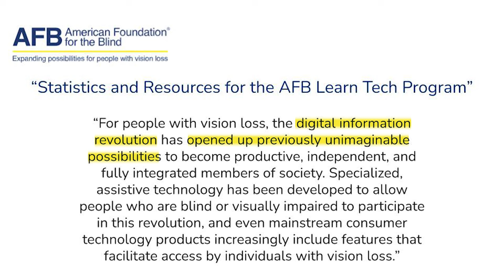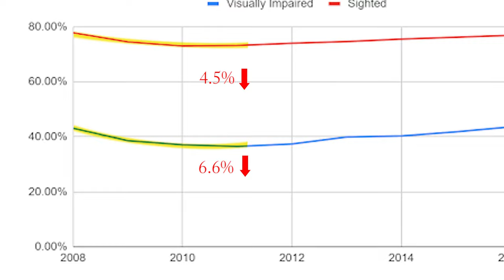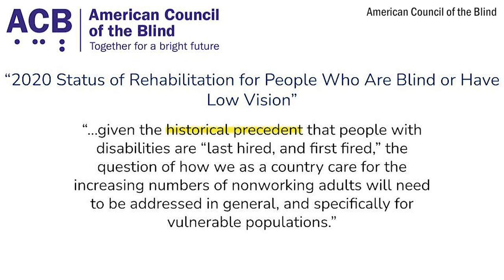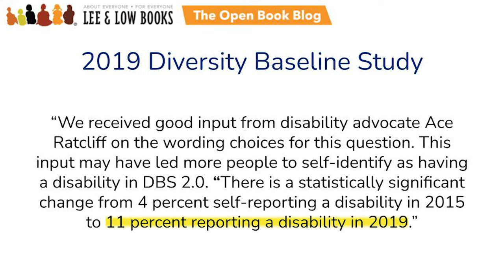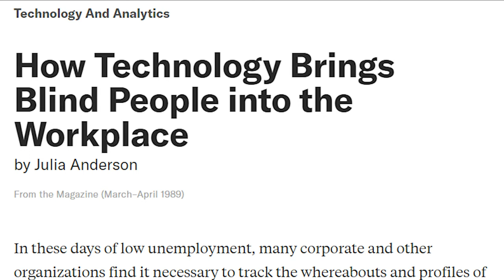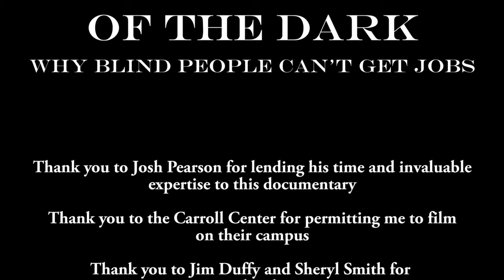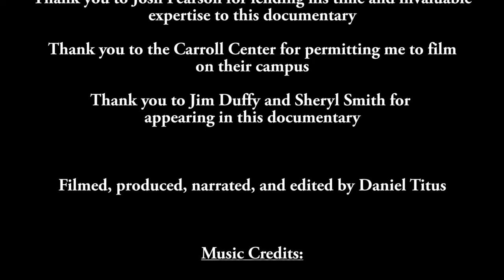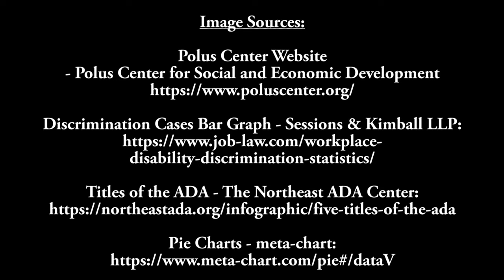Fear of the Dark: Why Blind People Can't Get Jobs | Documentary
Research Sources:
"Disability Employment Research: Key Takeaways" - The American Foundation for the Blind
"2020 Status of Rehabilitation for People Who Are Blind or Have Low Vision" - The American Council of the Blind
There Plant Eyes: A Personal And Cultural History of Blindness - M. Leona Godin
"How Technology Brings Blind People into the Workplace" - Julia Anderson, Harvard Business Review

JJJreact